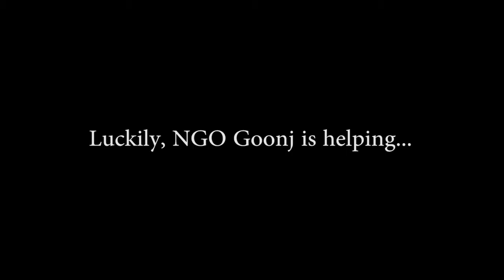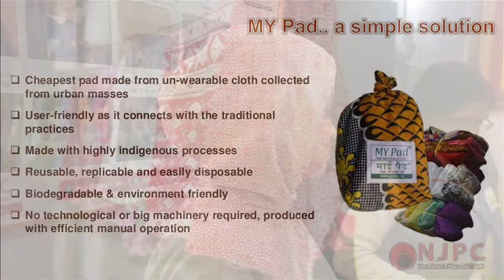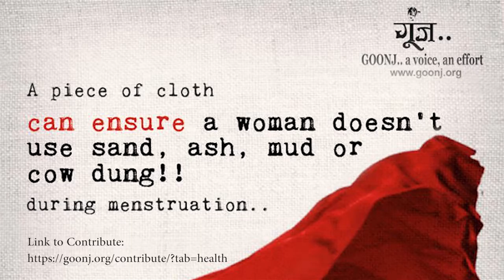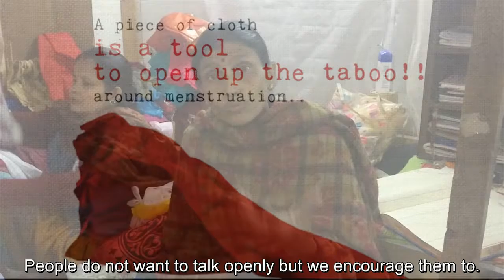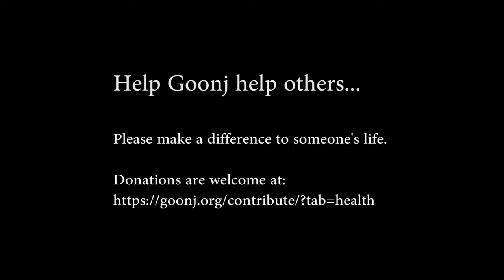Editing for Documentary - A Piece Of Cloth - Goonj NGO's work on Menstruation/Periods